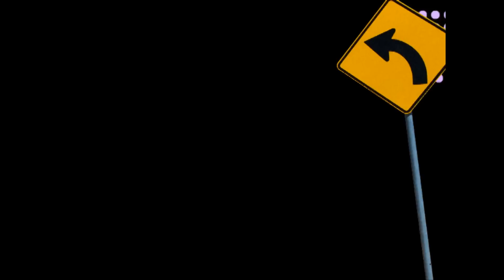The neb effect - beautiful life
rock alternatif, grunge